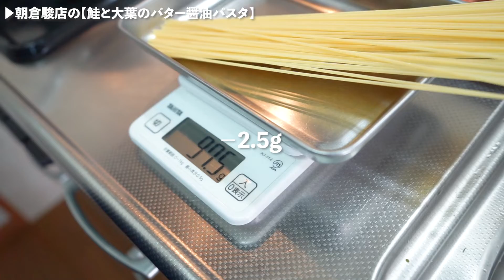【最近食べたパスタでダントツに美味い】朝倉駿店の鮭と大葉のバター醤油パスタ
本日はパスタでございます！
鮭と大葉のバター醤油パスタ

正直ここ最近で食べたパスタで
1番美味いのが今回！！

間違いない組み合わせだなとは
思ってましたがここまでとは、、笑

まじで絶対作ってください！

※動画では鮭に塩を振るのが遅かったですが鮭を加熱し始めた段階で塩を振ってOKです！

鮭...1切れ
大葉...5枚
ニンニク...8g(1片)
オリーブオイル...大さじ1
白ワイン...大さじ1/2
水...80g
バター...10g
ブラックペッパー...適量
塩...少量
パスタ...100g
※1%の塩水で茹でる

■作り方の手順

❶大葉を細切りにして2センチ幅に短くカット、ニンニクをみじん切りにする

❷鮭の骨と皮を外して一口大にカットする

❸フライパンにニンニクとオリーブオイルを加えて強火→弱火で炒める

❹パスタを1%の塩水で茹でる

❺ニンニクの香りが立ってきたら中火にして鮭を加えて塩を鮭に振って炒める

❻白ワイン、みりんを加えてアルコールを飛ばしたら水を加える

❼ソースが沸いたら弱火にして麺が茹で上がるのを待つ

❽麺が茹で上がる1分前にフライパンを強火にして大葉を加えて水気を切ったパスタを合わせる

❾醤油とバターを加えてバターが溶けたら全体を和えて更に盛り付ける

➓ブラックペッパーを振ったら完成！

ちょっと面倒でめっちゃ美味しい料理を毎週1〜2本アップ！

【ちょっと面倒でめっちゃ美味しい】レシピを中心としたコンテンツを筆頭に食にまつわる情報をお届けするチャンネル！

Profile
朝倉駿/1990年7月5日/東京都葛飾区生まれ
16才から続けていた飲食業のアルバイトから、いつかは自分の店を！と一念発起し23歳で本格的に業界入り。
完全ど素人からキッチンのメイン料理まで任され20代後半からサービスにも従事。
飲食人としてのキャリアを着々と身につけていき数々の店舗を渡り歩く。
業績不振店舗の店長を任されキャラクターとお喋りだけで昨年対比売上プラス1000万円を叩き出す。
自分の力を完全に過信し2020年〜SNS活動を開始。
美味しく学べるコンテンツを発信中！

2023年8月から朝倉駿店community発足！
オンライン料理教室を中心としたコミュニティを運営している。
同時に続けているPositive Pop MusicをコンセプトとしたkisekiというバンドのVo.Gt.でもある。